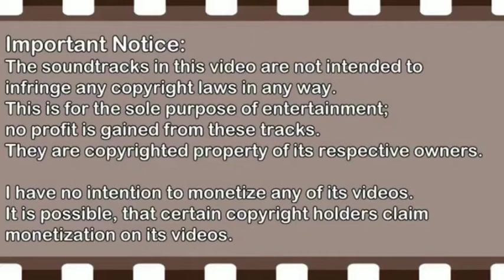P-SQUARE- Shekini (Govinda Version)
The sound track in this video are not intended to infringe any copyright laws in any way.
I have no intention to monetize any of its videos.